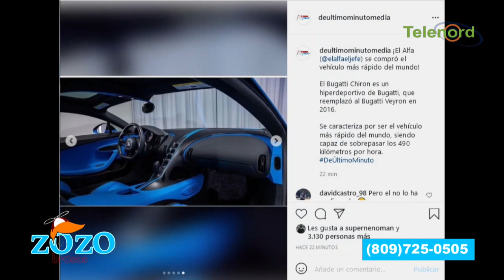El Alfa no tiene dinero para comprarse el Chiron Super Sport